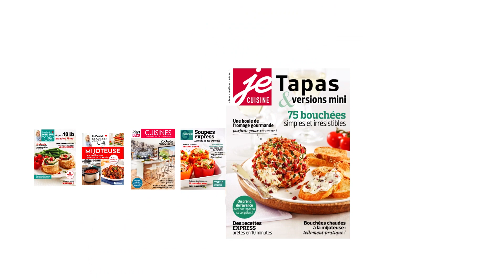Tartare de saumon classique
Ce tartare de saumon classique accompagné de câpres M’Lord et d’oignons frits est tout indiqué pour recevoir des invités ou tout simplement pour se faire plaisir avec un bon repas savoureux et facile à préparer !